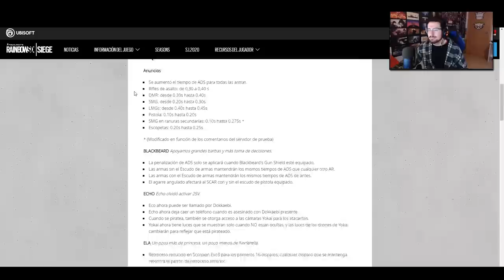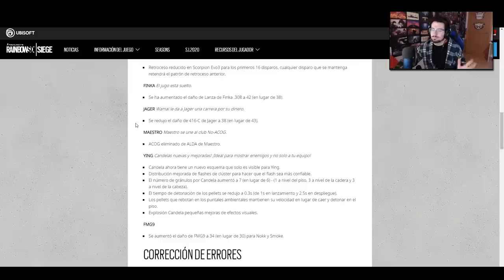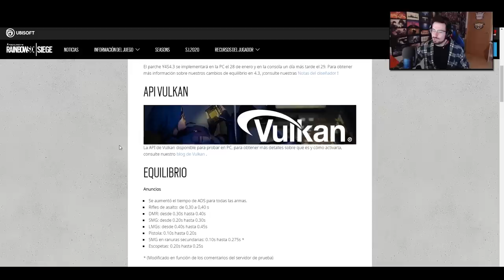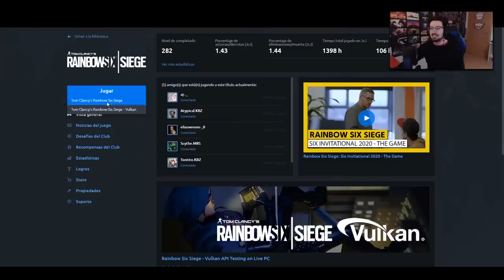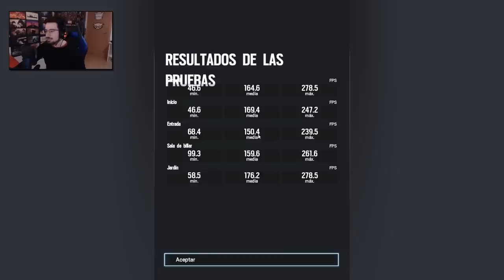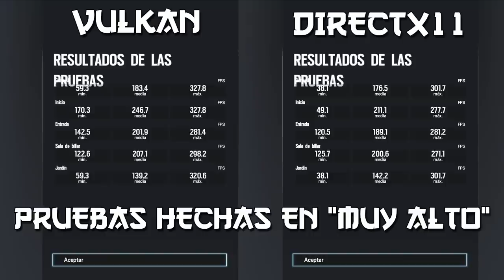NUEVA API VULKAN para R6 | Shifting Tides | Caramelo Rainbow Six Siege Gameplay Español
Nueva api Vulkan para R6 en este Gameplay de Rainbow Six Siege español en Shifting Tides.

▬▬▬▬▬▬▬▬▬ INFORMACIÓN SETUP ▬▬▬▬▬▬▬▬▬
● CPU: Intel Core i9-9900K 3.6Ghz
● MB: Asus Prime Z390-A
● Rstón: SteelSeries Rival 300
● Cᴀsᴄᴏs: Sades A6
● Micrófono: Blue Yeti
● Fuente Alimentación: 800W Mars Gaming
● Teclado: Newskill seiryu